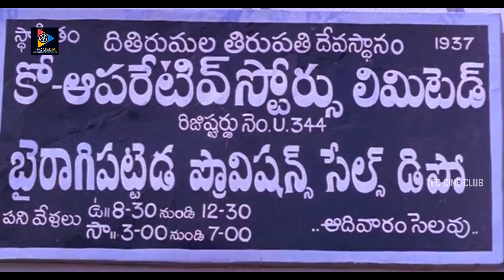మన ఎదురింట్లో ఇంత అందమైన అమ్మాయి ఉందా ? | Shobana | TFC Hit Scenes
Watch & Enjoy : Keep Follow Us For More Telugu Movie Scenes.